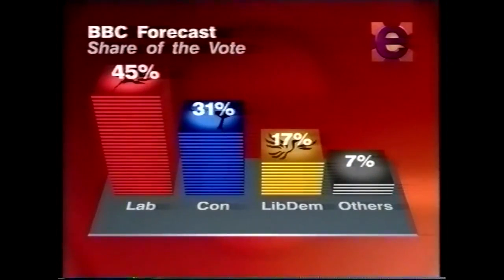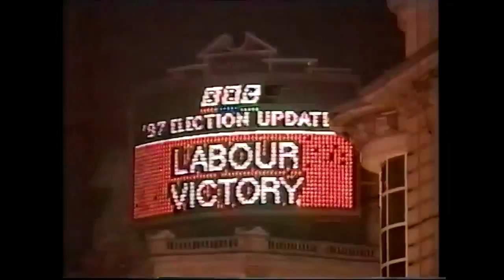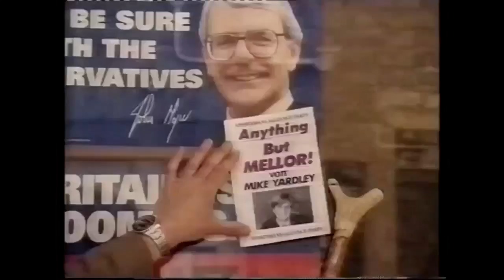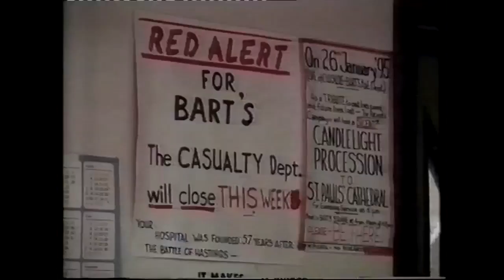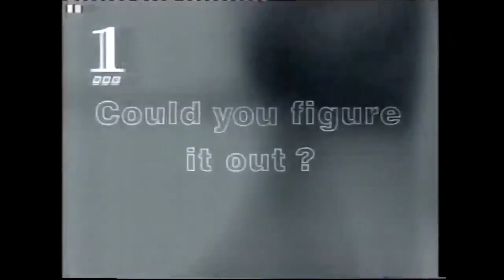BBC Election 97 part 13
As you would have seen it on the afternoon*, here is the BBC's coverage of the 1997 election. The election programme is presented by David Dimbleby as Tony Blair arrives in Downing Street and makes his first speech as Prime Minister. When he goes in Number 10, the programme gives way to the One'o'clock News presented by Edward Stourton. John Kettley gives a weather forecast, then we get a regional news bulletin - here Newsroom South East presented by Mike Embley.

This section runs from 1 PM to 2 PM on Friday 2 May.

* This election coverage is elsewhere on Youtube but without the onscreen results graphics that were visible to viewers.